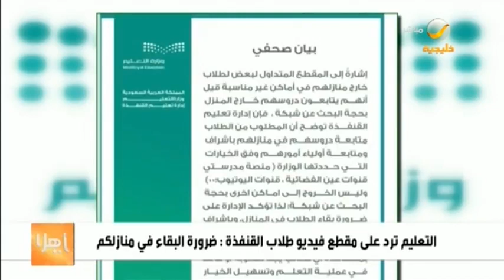التعليم ترد على مقطع فيديو طلاب القنفذة: ضرورة البقاء في منازلكم..